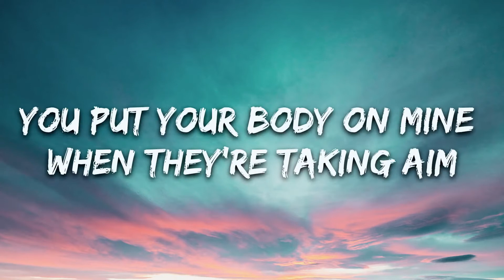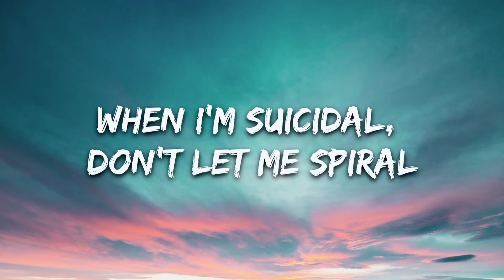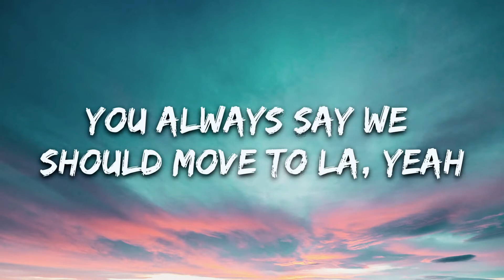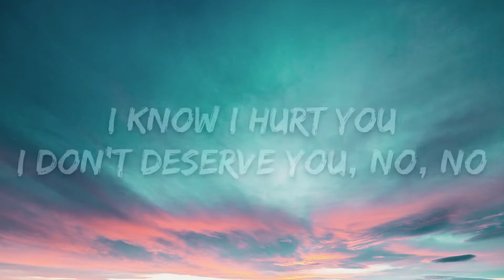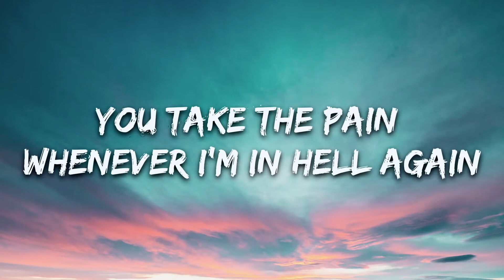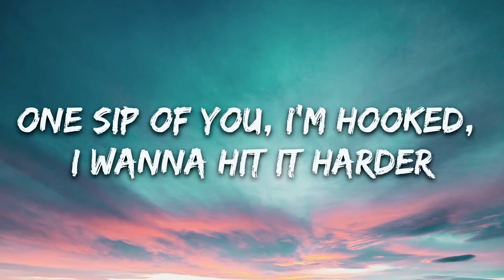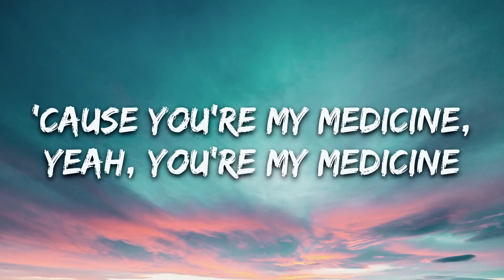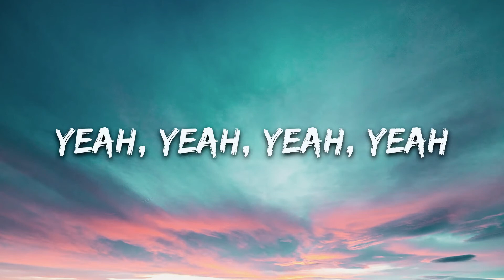James Arthur - Medicine (Lyrics)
🎤 Lyrics: James Arthur - Medicine

[Verse 1]
Always made me feel blessed, you're my guardian angel
You put your body on mine when they're taking aim

[Pre-Chorus]
I feel like you could save me now
When I'm suicidal, don't let me spiral

[Chorus]
'Cause you're my medicine, yeah, you're my medicine

[Verse 2]
You always say we should move to LA, yeah (Move to LA)
I'll buy you a plane and I'll fly you away (Fly you away)

[Pre-Chorus]
I don't deserve you, no, no (Yeah)

[Post-Chorus]
Yeah, yeah, yeah, yeah
'Cause you're my medicine, yeah, yeah, oh-oh, oh

[Bridge]
No drug could feel this good, now I'm addicted to you, oh-oh-oh
(Yeah)

[Chorus]
You kiss away the pain of all the hell I've been (You make my heart)
I know you make me better than I've ever been
'Cause you're my medicine, yeah, you're my medicine (Better)